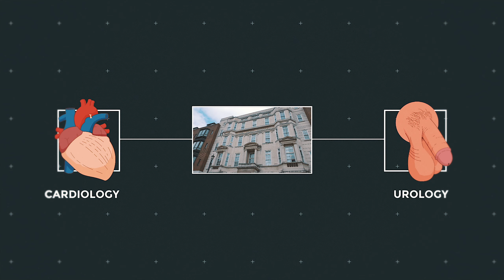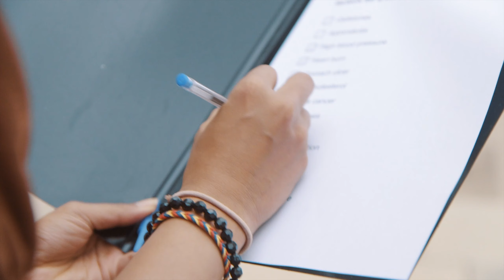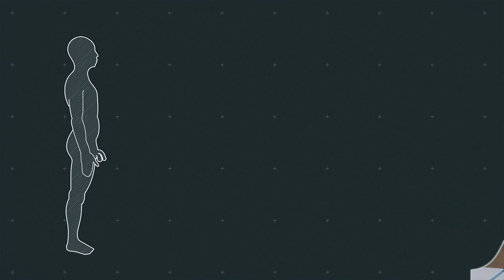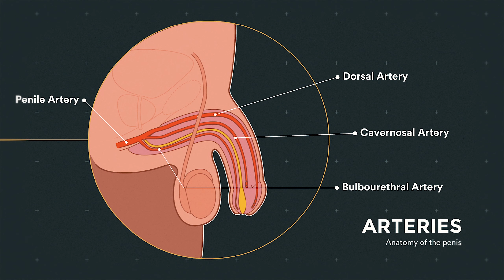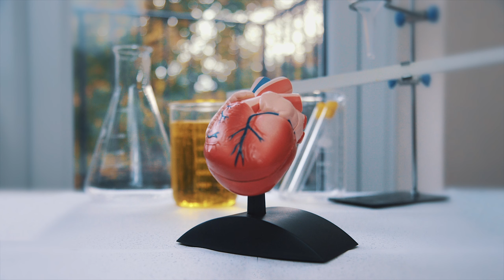Documentary - Can Erectile Dysfunction Predict a Heart Attack?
Urological surgeon Dr Sarah Itam explores the link between heart disease and erectile dysfunction (ED). One of the most common causes for ED is cardiovascular disease. Men with ED could be at a greater risk of angina, strokes, heart attacks and heart failure. This symptom can be one of the leading warning signs for heart disease and should be followed up with consultation from a qualified physician.

Chapters:
0:00 - Introduction
2:11 - Erectile dysfunction and heart disease
3:51 - What is erectile dysfunction?
5:16 - Are people aware of the link?
7:50 - How an erection works
10:08 - Atherosclerosis
12:22 - Reducing the risk of a heart attack
15:41 - Conclusion

The content of this video belongs to Health In HD.